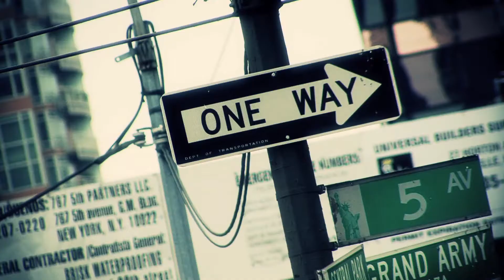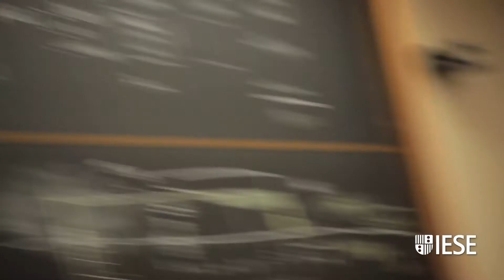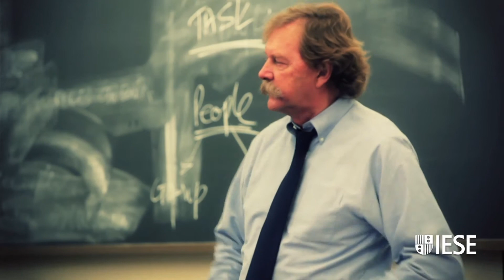Advanced Management Program in Media and Entertainment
The Media AMP is the first of its kind in the industry, is an intensive business education program aimed at preparing top-level, highly experienced executives to lead their media and entertainment companies. Executives who have participated in this program typically hold titles such as CEO, COO, President, Senior VP, Managing Director, Director General and General Manager. They represent media and entertainment companies from all over the world.